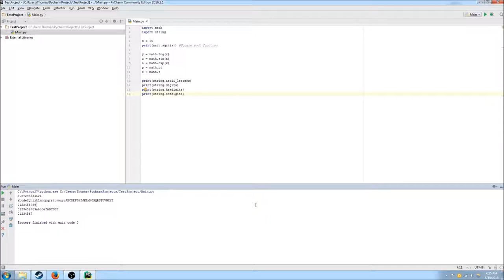Learning Python - Lesson 07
Lesson 05 of learning to program in Python